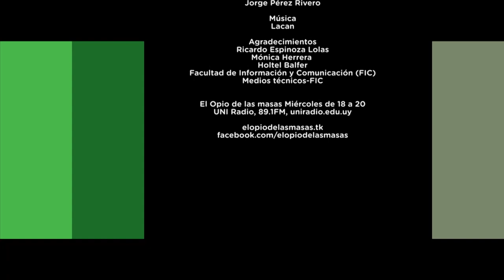Opio TV Entrevista a Ricardo Espinoza Lolas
Opio TV
Temporada 1 Episodio 1
Entrevista a Ricardo Espinoza Lolas

Ricardo Espinoza Lolas es doctor en Filosofía por la Universidad Autónoma de Madrid y catedrático de Historia de la Filosofía Contemporánea del Instituto de Filosofía de la Pontificia Universidad Católica de Valparaíso. Es miembro, entre otras instituciones, del Centre for Philosophy and Critical Thought (Universidad of Londres).

El 26 de noviembre de 2017 estuvo en Montevideo presentando su libro "Hegel y las nuevas lógicas del mundo y del estado ¿Cómo se es revolucionario hoy?", editado por Akal con prólogo de Slavoj Žižek.

Realizado por
Joaquín Moreira Alonso
Laura Sandoval
Jorge Pérez Rivero

Música
Lacan

Agradecimientos
Ricardo Espinoza Lolas
Mónica Herrera
Holtel Balfer
Facultad de Información y Comunicación (FIC)
Medios técnicos-FIC

El Opio de las masas
Miércoles de 18 a 20, UNI Radio, 89.1FM